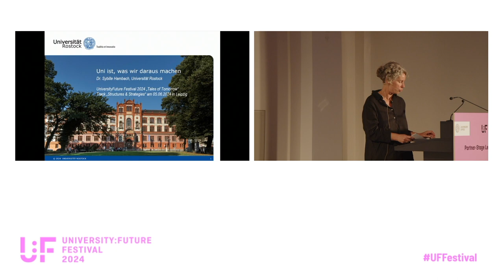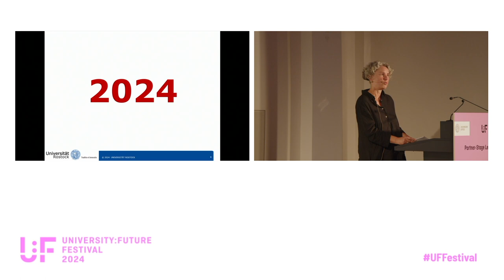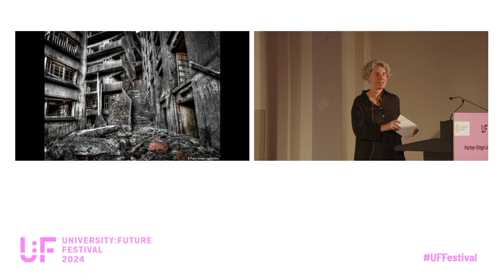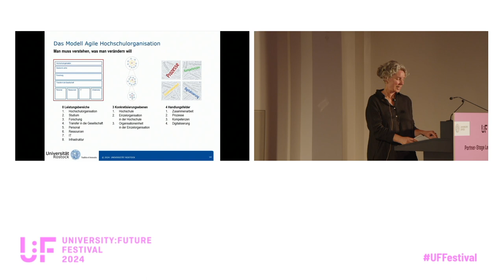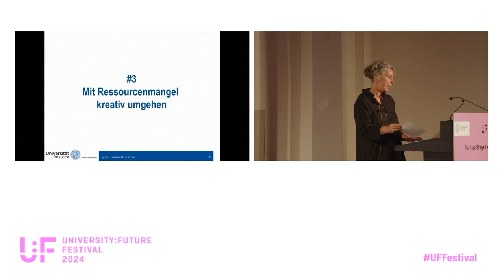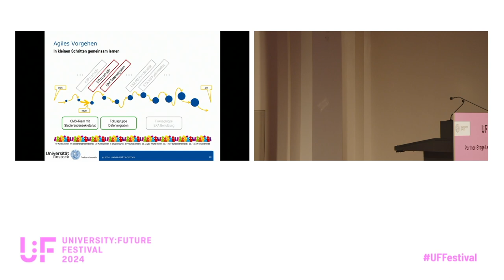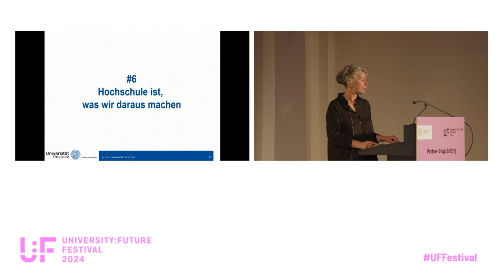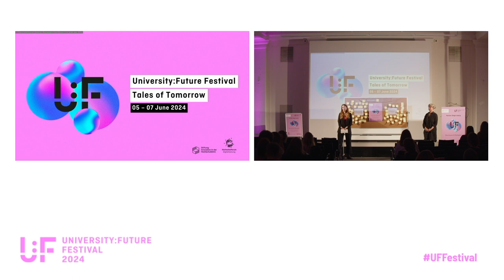Uni ist, was wir daraus machen - Sybille Hambach - University:Future Festival 2024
Uni ist, was wir daraus machen: Eine Keynote von Sybille Hambach auf dem University:Future Festival 2024.

Die Universität Rostock ist mehr als 600 Jahre alt und wie ein großes, vielfältiges, buntes Haus. In unserem Haus lehren und lernen Studierende, Wissenschaftler:innen und Wissenschaftsunterstützer:innen; hier arbeiten junge und ältere Kolleg:innen, Kolleg:innen ohne Abschluss und mit mehreren akademischen Titeln; wir sprechen die unterschiedlichsten Sprachen und haben alle denkbaren Arbeitsaufgaben …

In den letzten 30 Jahren hat sich die Welt um uns herum radikal verändert, sodass wir Hochschule als Organisation dringend modernisieren müssen. Aber was bedeutet es, ein 600 Jahre altes Haus zu modernisieren, sodass es für die nächsten Jahrzehnte seinen Zweck erfüllt? Man muss die tragenden Strukturen identifizieren, so einiges um- und anbauen, mit den Mitbewohner:innen ins Gespräch kommen und die Hausordnung neu verhandeln ...

Wir arbeiten an der Universität Rostock seit 2012 daran, Wissenschaftsunterstützung zunehmend agiler zu organisieren und fit zu machen für die Herausforderungen unserer Zeit. Dabei gehen wir kleinschrittig erprobend vor, beziehen viele mit ein, dokumentieren nur das Nötigste, machen Fehler und lernen daraus. Mit unserem Beitrag möchten wir zeigen, wie man tradierte Muster langsam wandeln kann. Und wir möchten Mut machen, mit kleinen Veränderungen in der eigenen Organisation zu beginnen.

Sybille Hambach: In den vergangenen 30+ Jahren habe ich Wissenschaftsorganisationen aus unterschiedlichen Perspektiven kennengelernt: als Studentin der Informatik, als studentische Hilfskraft in der Bibliothek, als interdisziplinär arbeitende Wissenschaftlerin, als Team- und Projektleiterin in der außeruniversitären Forschung, als berufsbegleitend Promovierende und berufsbegleitend Studierende, als Hochschullehrerin und (kurz) Professorin für Mediendidaktik, als Verwaltungsmitarbeiterin und Verwaltungskundin, als Organisationsberaterin und Koordinatorin für Organisationsentwicklung … Was mich an Hochschulen fasziniert ist ihre Vielfalt - die Vielfalt der Disziplinen, der Qualifikationen, der Perspektiven und insbesondere die Vielfalt der Menschen, die Hochschule zu dem machen, was sie ist.

Die Partnerbühne in Leipzig wurde von der Universität Leipzig organisiert.